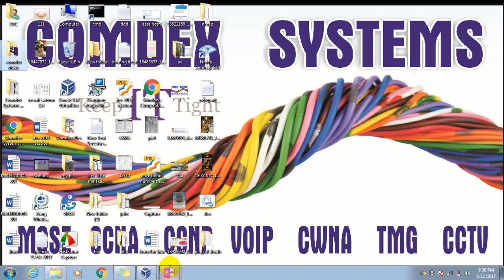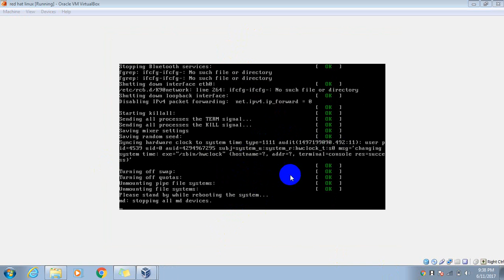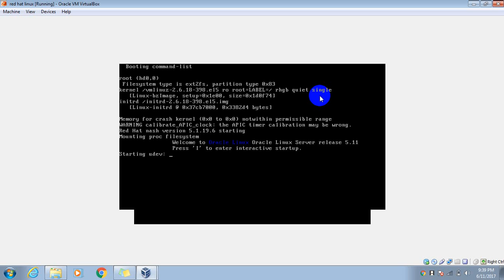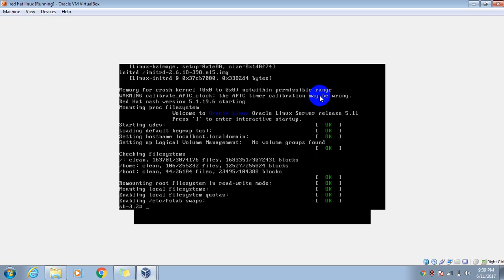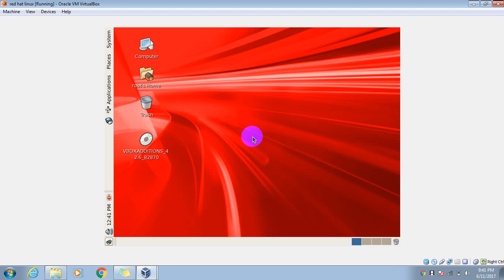Red Hat Linux Password Resetting/breaking, in simple easy steps? in Urdu and Hindi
You can easy reset Red Hat Linux password in just 30 seconds.